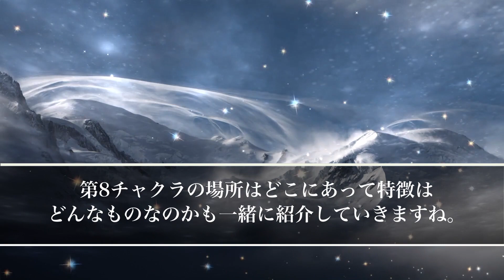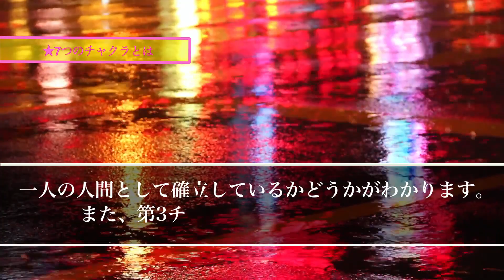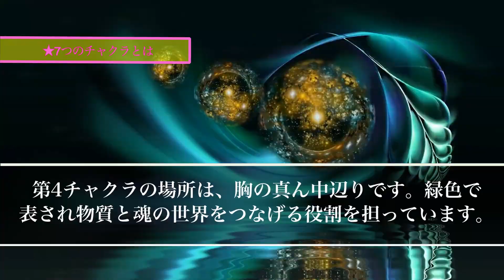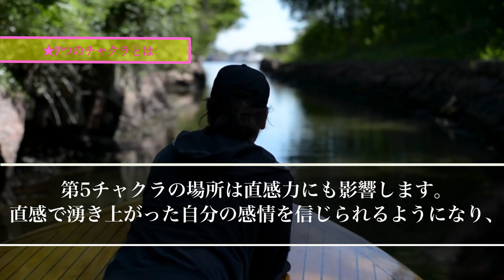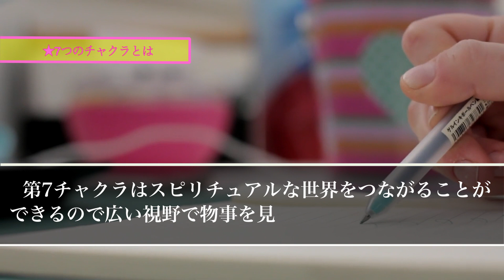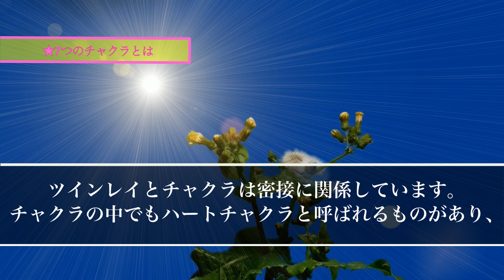【スピリチュアル】ツインレイ女性は絶対に覚えておかなければいけない見えない神秘世界とあなたを結ぶ特別な7つのチャクラ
【スピリチュアル】ツインレイが最終的にどうなるか知りたくありませんか？ツインレイのあなたと彼の二人に訪れる運命の結末

【スピリチュアル】ツインレイの運命の二人だけに響く神秘的な周波数ツインレイのあなたと彼を統合へ導く特別な音楽

【スピリチュアルの女神】

【スピリチュアル】特別なツインレイ女性の9割の人が分かっていない真実あなたが運命の男性レイと結婚する本当の意味